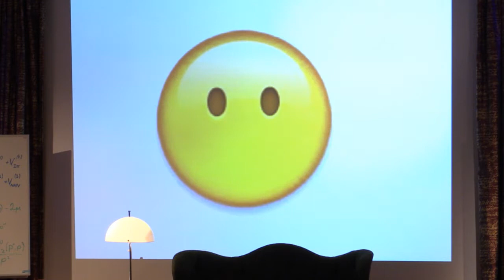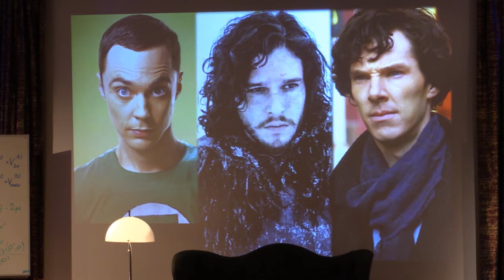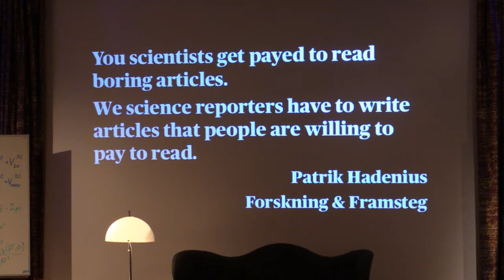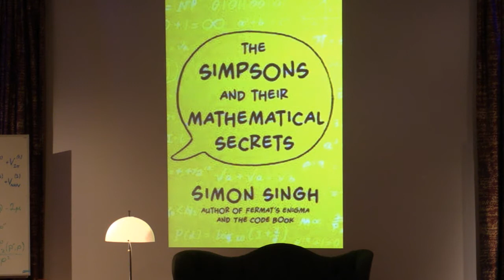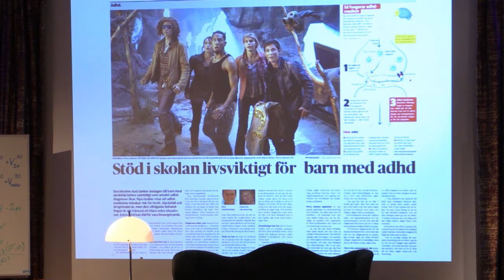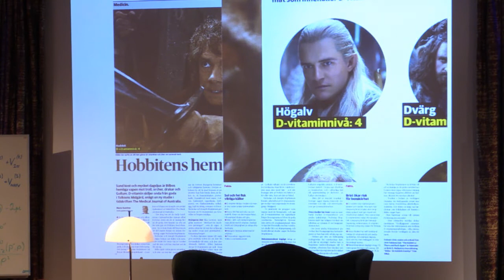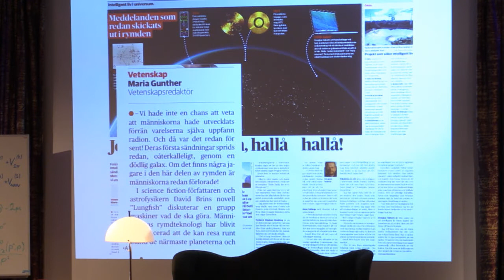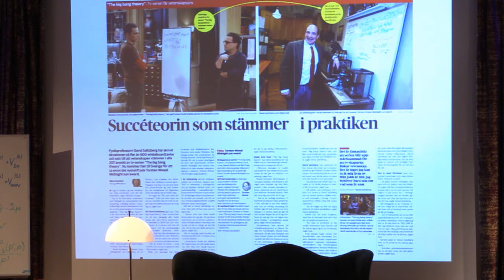5(6) “Science in Fiction – How The Big Bang Theory brought science to the top comedy ratings”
Science in fiction: Maria Gunther, Science editor, Dagens Nyheter at the seminar “Science in Fiction – How The Big Bang Theory brought science to the top comedy ratings” held to celebrate the Torsten Wiesel Midnight Sun Awardees 2016.